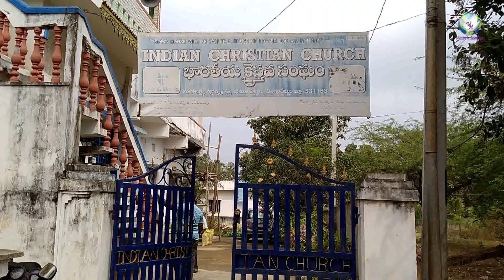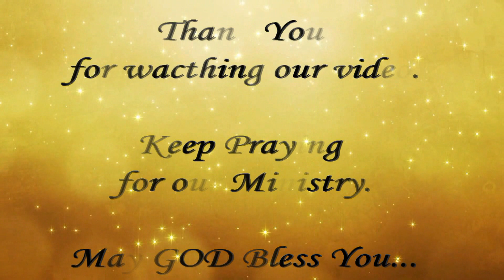Pastors Conference @ Bheemunipatnam - Video